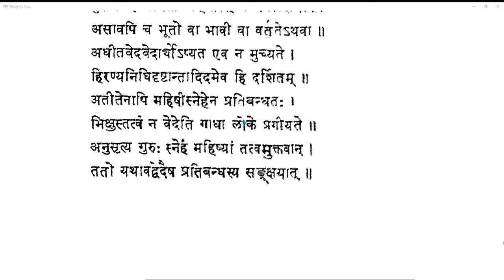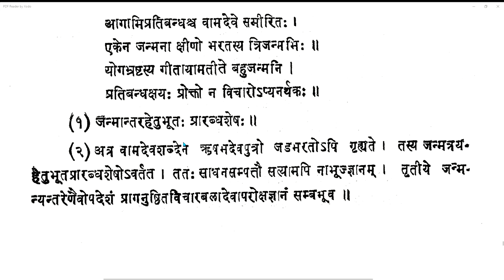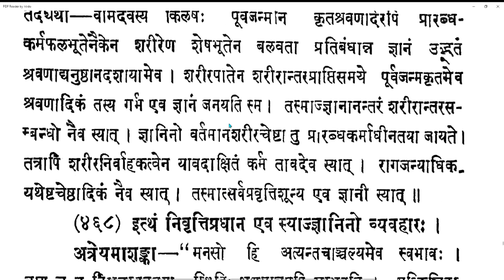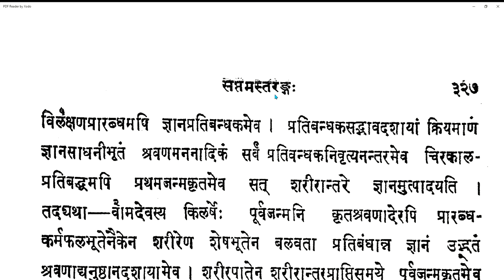Vicharasagara 177 20210421 (7.465-7.467)